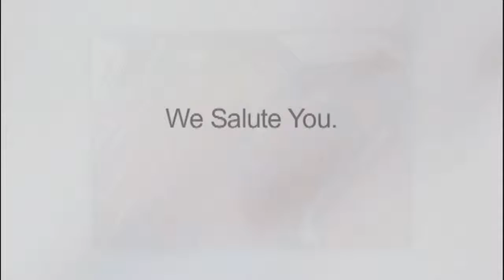Atlanta Accident Lawyers MONTLICK & ASSOCIATES Salutes Our Veterans. montlick.com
Join Georgia Accident Lawyers Montlick & Associates as we Honor our Nation's Veterans!

Veterans Day is a special day to reflect upon the invaluable contributions of our country's veterans; those with us today and all that have fallen. Atlanta Accident Lawyers Montlick & Associates is so proud and thankful for their heroism in protecting and serving our country in times of war and peace. We remain grateful for all the sacrifices they have made for the freedom that we enjoy each and every day.  As a sign of our appreciation, Montlick & Associates airs television tributes and outdoor message across the state of Georgia.  To learn about Montlick & Associates' award winning programs to support our troops visit montlick.com.